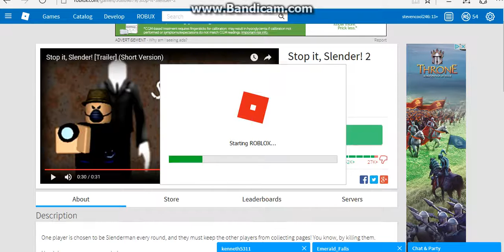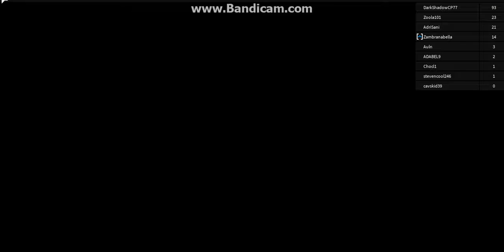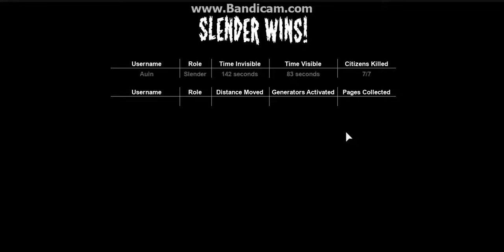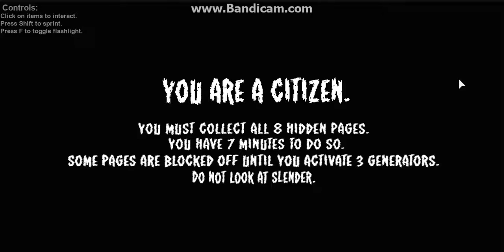DONT GET SCARED CHALLENGE #1